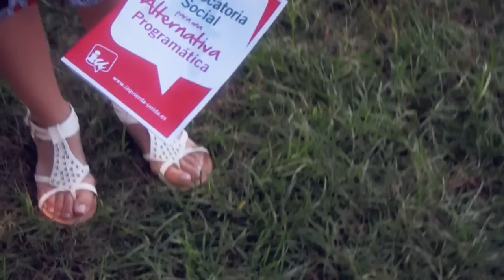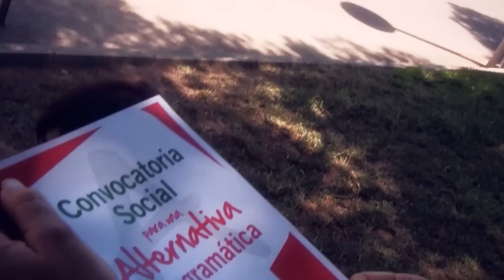Convocatoria Social para una Alternativa Programática EUPV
Vídeo donde se explica qué es la Convocatoria Social para una Alternativa Programática